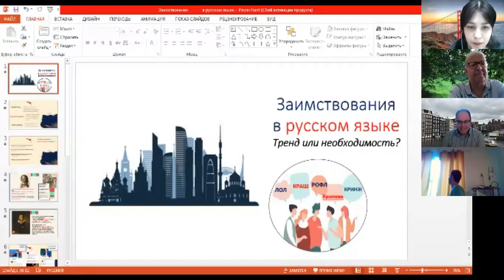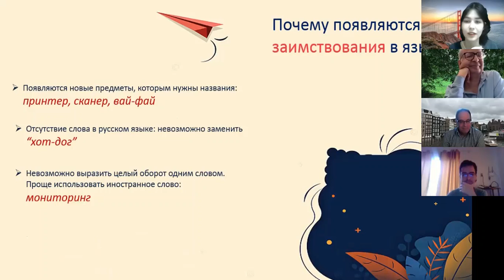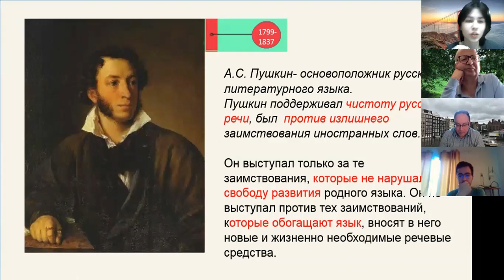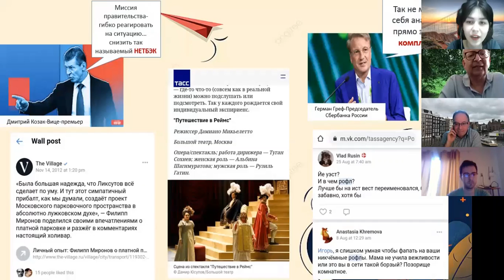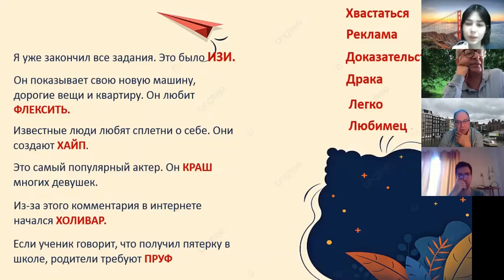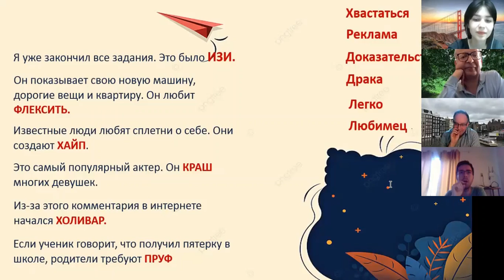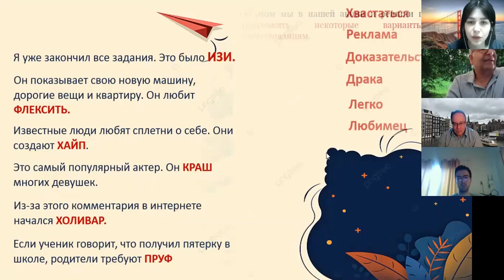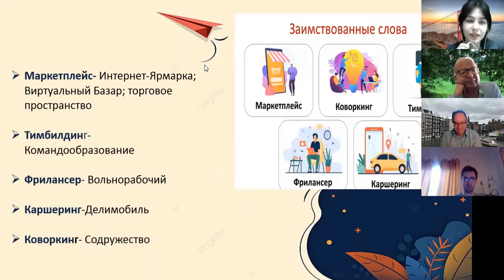Молодёжный русский сленг - Russian slang, lesson for B2-C2 students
Irina is a Zlatoust school volunteer from Moscow. She is a student now, but in the future she'll become a great teacher of Russian as a foreign language.
Every Saturday at 8 pm (UTC+3) Irina holds a workshop for Russian learners
She tells about Russian language, culture and history of Russia.
Если вы уже давно изучаете русский язык и хотите узнать больше нового и интересного о нём, а также о России и русских людях, присоединяйтесь к мастер-классу Ирины.